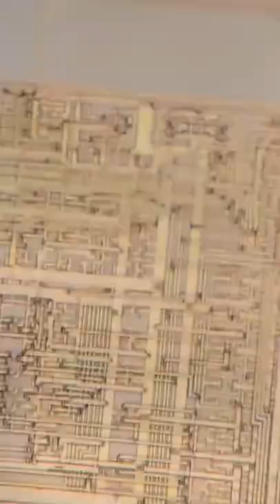inside a magnified electronic chip // Be Amazed 😮😲😃 // shorts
only not for any distribution act.